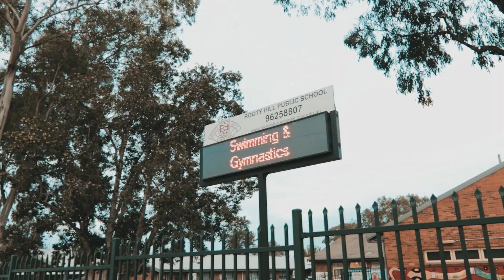22 Railway Street, Rooty Hill